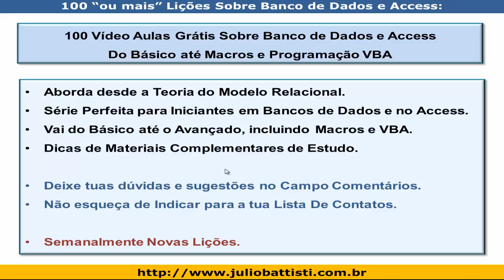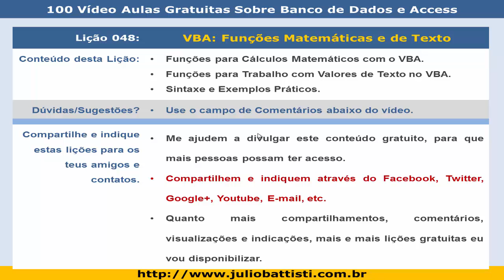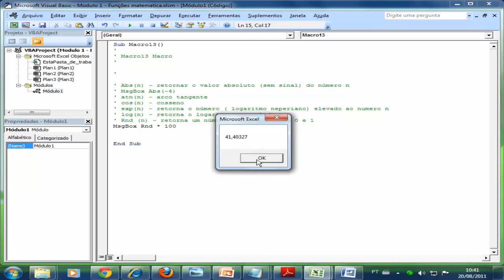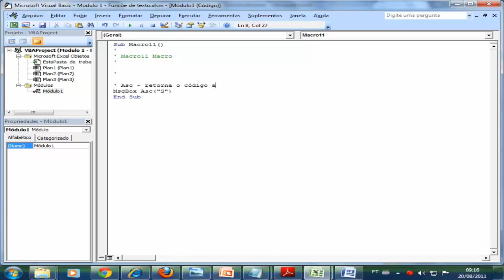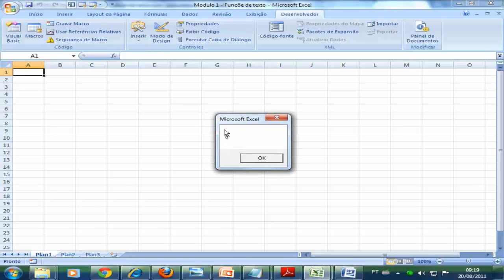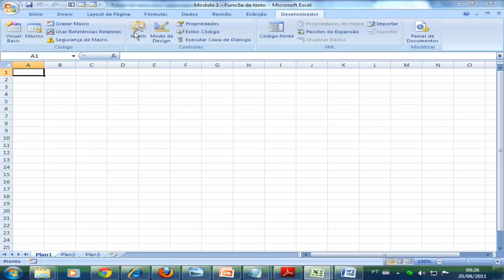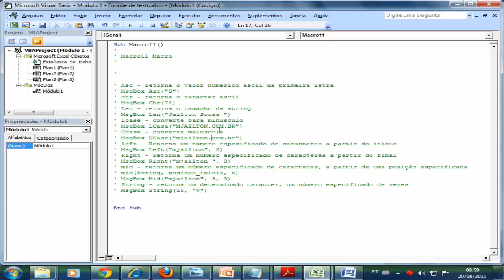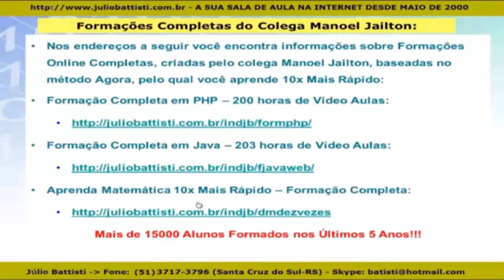Lição 048 - Curso Gratuito de Access e Banco de Dados Programação VBA no Access Funções Matemáticas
100 Vídeo Aulas Gratuitas - Curso Grátis de Banco de Dados e Access

É uma série para quem é completamente iniciante com Banco
de Dados e com o Access e quer ir do básico ao avançado,
incluindo a Teoria do Modelo Relacional, até tópicos
avançados, tais como Macros e Programação VBA.

Nesta lição foram abordados os seguintes tópicos:

- Funções Para Cálculos Matemáticos
- Sintaxe e Teoria das Funções
- Exemplos Práticos

Nesta série de 100 Vídeo Aulas Gratutitas sobre
Banco de Dados com o Access 2007 você irá aprender
desde os fundamentos básicos da teoria de banco de
dados (modelo relacional  de dados), passando pela
criação de bancos de dados, tabelas, consultas,
formulários e relatórios, até tópicos avançados,
tais como Macros e Programação VBA, tudo através
de exemplos práticos, passo a passo, completos.

Todas estas vídeo aulas foram criadas com base
nos livros e e-books de minha autoria. Se você
não quiser aguardar até que todas as 227 vídeo
aulas sejam disponibilizadas aqui no Youtube,
você pode receber todas estas vídeo aulas,
via download, ao comprar o seguinte livro de
minha autoria:

Aprenda com Júlio Battisti: Banco de Dados e
Access 2010, 564 Páginas, Editora: Instituto Alpha.

PS: E de Bônus ao comprar este livro você recebe
via download, 227 vídeo aulas sobre banco de dados
e Access em um total de 31:30 horas de duração.

Para todas as informações sobre o livro e para
comprar o livro e receber o download de todas
as vídeo aulas, acesse o seguinte endereço:

Neste endereço você terá a opção de comprar o
via download, o pacote com estas 227 vídeo
aulas sobre Banco de Dados e Access.

Se você gostou desta lição sobre Banco de Dados
e Access, compartilhe com teus amigos, teus
contatos, via Facebook, via Twitter, via Google+,

Aprenda com Júlio Battisti: Banco de Dados e Access 2010 - Através de Exemplos Práticos - Passo a Passo

Páginas: 564 | Autor: Júlio Battisti - Editora: Instituto Alpha

Aprenda com Júlio Battisti: Access 2010 Avançado, Macros e Programação VBA - Passo a Passo

Páginas: 828 | Autor: Júlio Battisti - Editora: Instituto Alpha

Cordialmente,

Júlio Battisti,